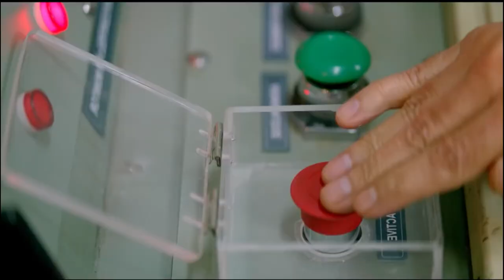Instrumental Music | Jitni Dafa | Zeal Sargam | Paramanu | Piano Unplugged| Romantic Bollywood Music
shorturl.at/bksJT

♪ Song: Jitni Dafa
♪ Singer: Yasser Desai & Jeet Gannguli
♪ Movie: PARMANU: The Story Of Pokhran (2018)
♪ Lyrics: Rashmi Virag

Copyright Declaration:
The experimental content in this video is not intended to violate any Copyright Rules or any infringement of the Copyrighted Contents. It shall be regarded as 'Fair use of such work provided under Section 106 and 106A of the United States Copyright law.

Piano & Music edit: Rohit Mukherjee
Videography: Adrija Kundu & Subhabrata Bhattacharya

Using my Content:
In order to use them, you have to do just two things,

1. In the video description, write:
Audio: Zeal Sargam ()

2. Inside the video, while the audio is being played, mention anywhere on the screen:
Audio:  ZealSargam
Which should be visible for at least 6 seconds.
Thanks 😊

Hardware I use:
Synthesizer:
Roland XPS-10 Expandable Synthesizer
Sustain Pedal:.
Keyboard Sustain Pedal
Audio Recording Equipment:
Condenser Microphone:
6.3mm to 3.5mm Adapter:
6.3mm to 3.5mm Cable:
USB Sound Card:
Video Recording Equipment:
Redmi Note 8 Pro:
Camera Tripod:

Starcast : John Abraham, Diana Penty, Boman Irani, Aditya Hitkari, Vikas Kumar, Atal Bihari Vajpayee (archived footage)
Producer : Zee Studios

Jitni dafa dekhun tumhein
Dhadke zoron se
Aisa to kabhi hota nahi
Milke ghairon se x (2)

Door jaana nahi tumko hai kasam
Khud se zyada tumhein chahte hain sanam
Door jaana nahi mujhse ae sanam

Di mein jo bhi hai tera hi to hai
Chahe jo maang lo roka kisne hai
Katal agar karna ho, karna dheere se
Uff bhi nahi niklegi mere hothon se

(जितनी दफ़ा देखूं तुम्हें
धड़के ज़ोरों से
ऐसा तो कभी होता नहीं
मिलके गैरों से) x 2

दूर जाना नहीं
तुमको है कसम
खुदसे ज्यादा तुम्हें
चाहतें हैं सनम
दूर जाना नहीं
मुझसे ऐ सनम
खुदसे ज्यादा तुम्हें
चाहतें हैं सनम

दिल में जो भी है
तेरा ही तो है
चाहे जो मांग लो
रोका किसने है

क़त्ल अगर करना हो
करना धीरे से
उफ़ भी नहीं निकलेगी
मेरे होठों से

दूर जाना नहीं
तुमको है कसम
खुदसे ज्यादा तुम्हें
चाहतें हैं सनम

दूर जाना नहीं
मुझसे ऐ सनम
खुदसे ज्यादा तुम्हें
चाहतें हैं सनम

0:00 - 0:11: Intro
0:11 - 0:42 : Song